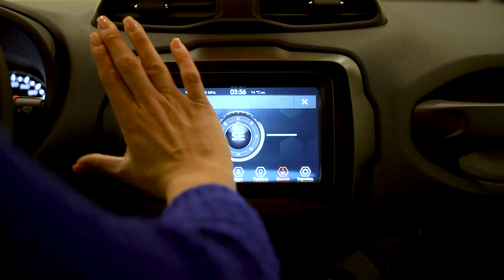2 Aprile 2023(2)